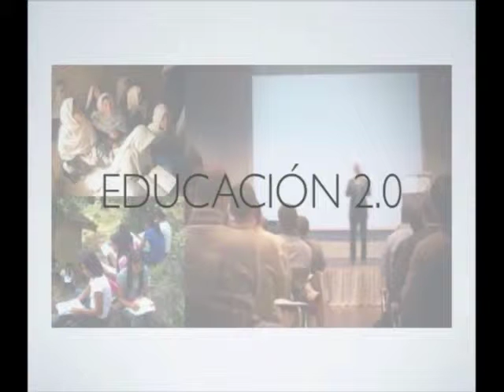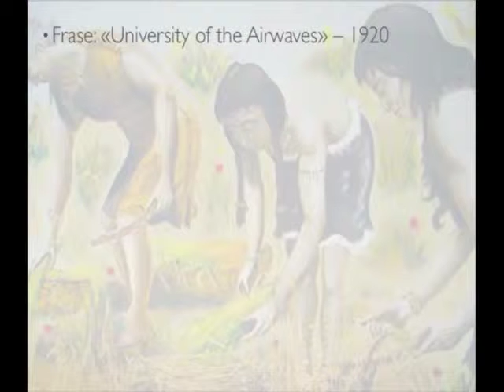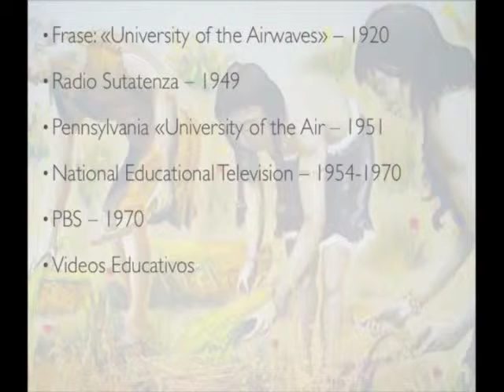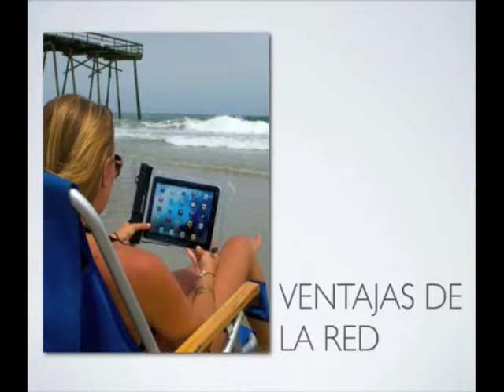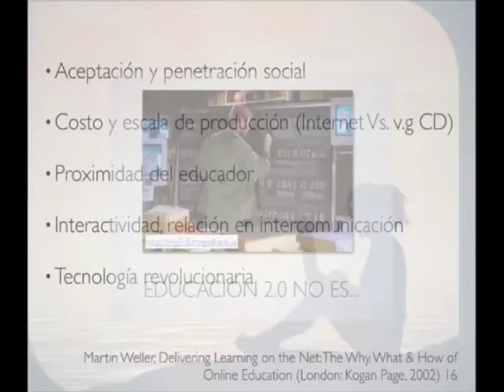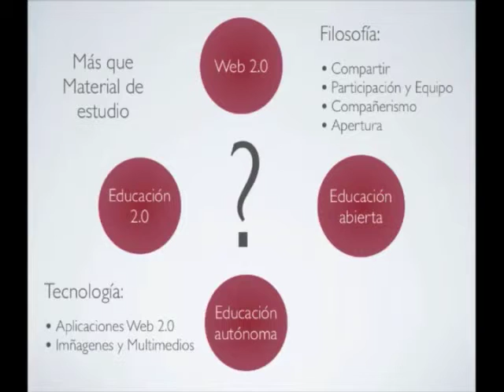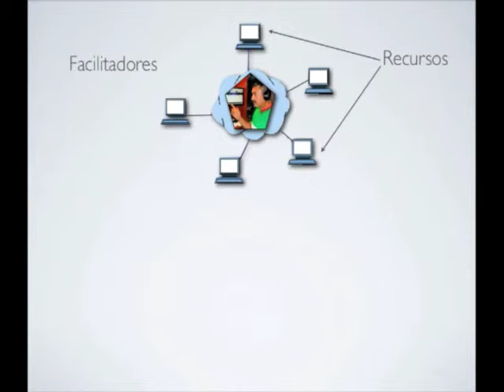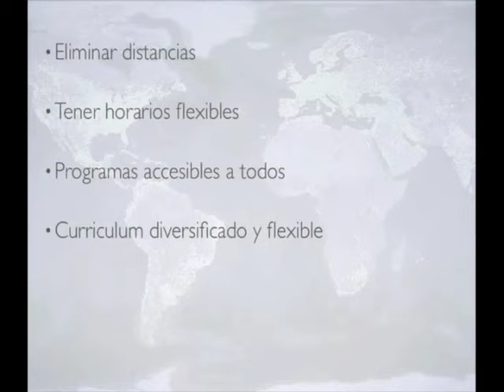Educacion 2.0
¿Qué es y cuál es la importancia de la Educación 2.0? ¿Deben las iglesias tomar en cuenta esta modalidad educativa?